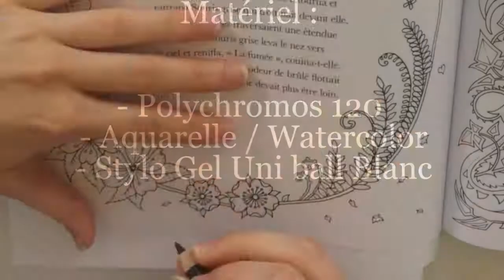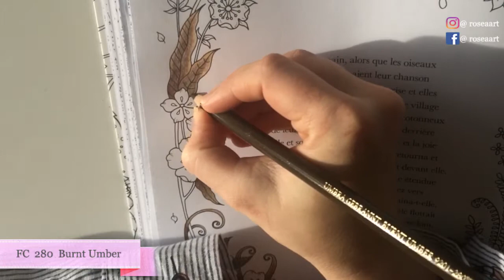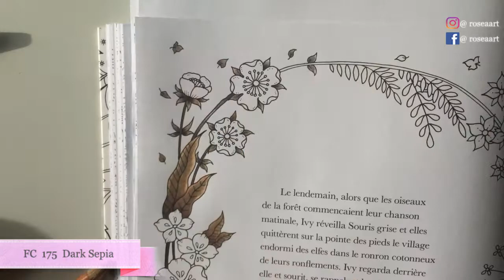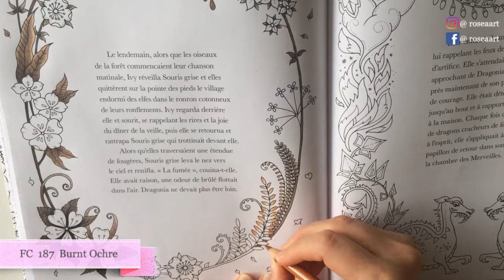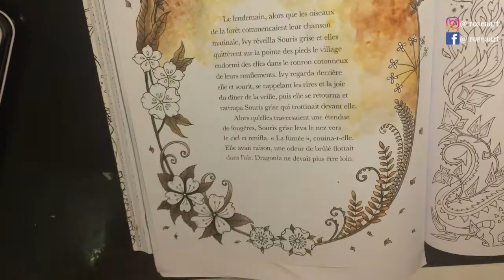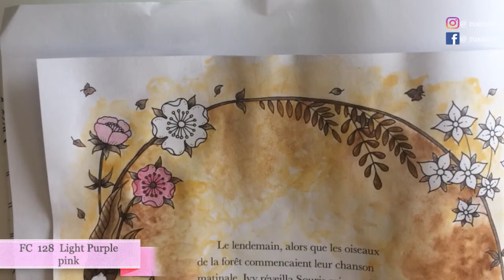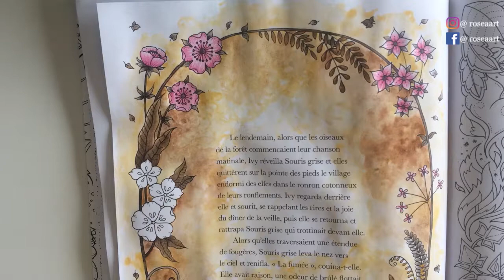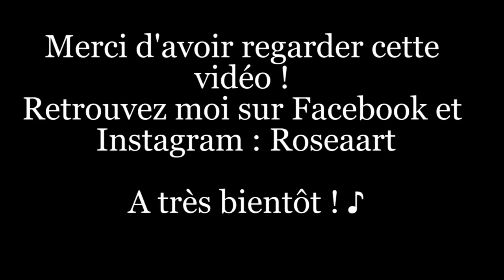Vintage Flowers - Ivy and the Inky Butterfly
Bonjour !

Voici ma nouvelle vidéo de coloriage, j'attends vos avis ou conseils ou même des demandes.
J'espère que cette Caverne vous plaira :)

Livre : Ivy and The Inky Butterfly de Johanna Basford
Crayons : Polychromos 120, Aquarelle/Watercolors, Stylo gel Blanc Uniball